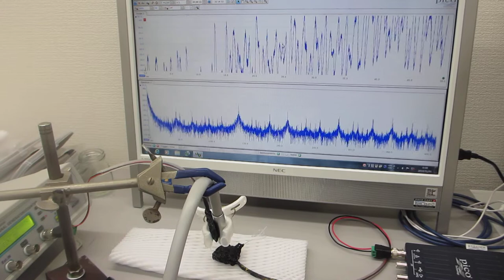エアーブローと超音波の相互作用を利用した超音波制御技術（超音波システム研究所）